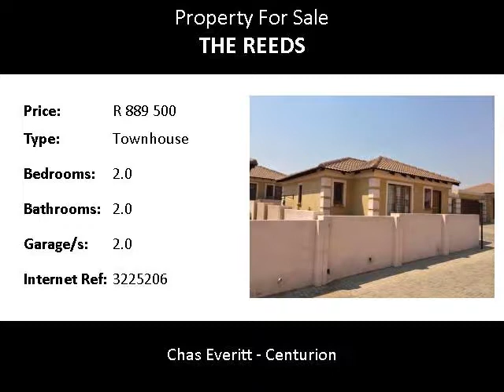2.0 Bedroom Townhouse For Sale in The Reeds, Centurion, South Africa for ZAR R 889 500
Bedrooms: 2.0
Bathrooms: 2.0
Garages: 2.0
Price: R 889 500

Property Description:

This beautiful town house unit situated  within a complex in Arundo Estate with 24 hrs security access control, offering lounge, open planned kitchen with granite counters and scullery area, 2 bedrooms, 2 bathrooms one en-suite consisting of shower basin and toilet, double automated garage and a neat well established medium sized pet friendly garden.

The Reeds is situated to the South West of Centurion is one of the more established areas of Centurion.
The suburb is popular with the middle class as it is very centrally situated in Centurion with the Reds Mall being just around the corner. The type of properties varies and includes houses, townhouses, duets, apartments, vacant land, clusters, guesthouses, security estates and new developments.
The suburb is bordered by the R28/N14 (Krugersdorp and Lanceris Airport) to the North, Thatchfield Estates to the West (R55), Rooihuiskraal to the East and Brooklands Lifestyle Estate to the South (Samrand Avenue).